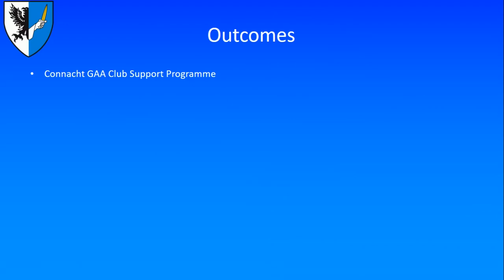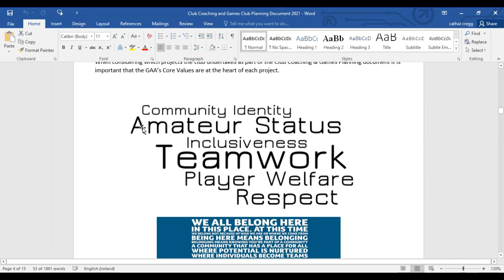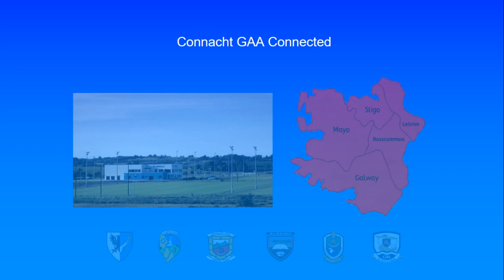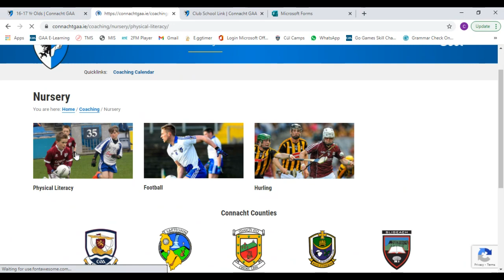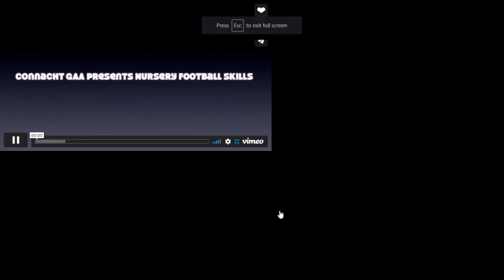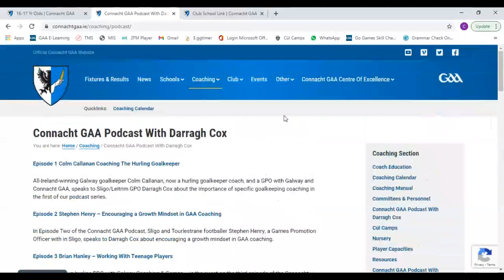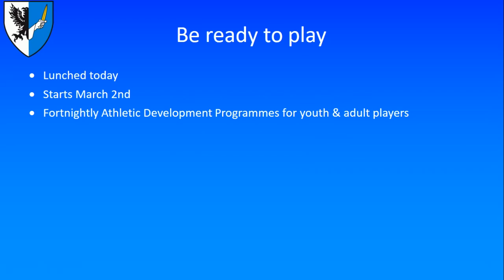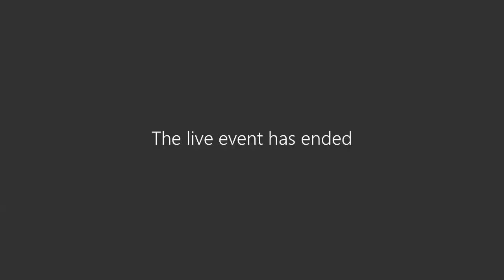Coaching and Games Webinar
The topics covered on the webinar are:
·         Connacht GAA Club Support Programme
·         Connacht GAA Club Planning Document
·         Connacht GAA Club Coach Mentoring Programme
·         Connacht GAA Nursery & Skills development resources
·         Connacht GAA Coaching & Games Podcasts
·         Connacht GAA Club Coaching Manual